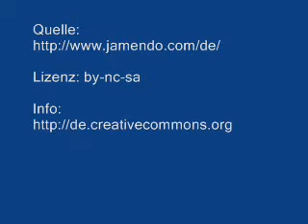F-Tail XXL, F-Tail Custom, Jumbo Power Sled 36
Am 08. Januar 2009 bei Untergermaringen.